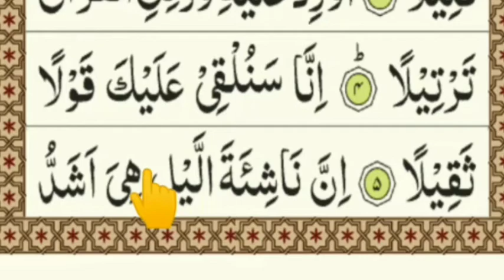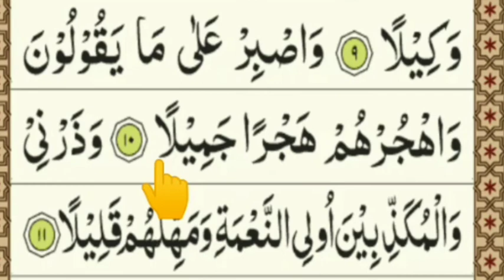surah muzammil learn word by word | Learn Surah muzammil With Tajweed Ayat 1-10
rah rahman surah muzammil
 Surah Muzammil
ah muzammil by sheikh sudaisSurah Muzammil Gujarati meinSurah Muzammil in Arabic text
urah Muzammil which Para
Surah Muzammil mp3
Surah muzammil kaise padhe Jati hai